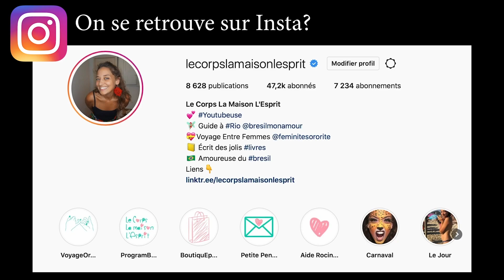🔻POURQUOI TU PLEURES ?? - VLOG #1109 | Le Corps La Maison L'esprit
🔔 Dans ce Vlog #1109 c'est une matinée tranquille à la maison avec Aicha, j'essaye de comprendre pourquoi elle pleure. Après le départ des filles, je décide de m'entrainer à jouer de la caisse. Loren me rejoint et on crée notre propre bloco.

 🎼  Musique  🎼
La musique de fin est jouée par Léandro